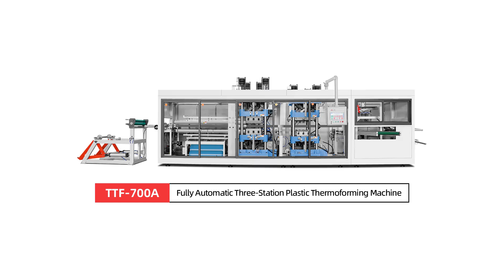Fully automatic three-station plastic thermoforming machine for producing plastic lunch boxes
Let's make a brief introduce about our TTF-700A three station plastic thermoforming machine. First, compared with previous normal vacuum machine, our TTF-700A is a fully automatic plastic thermoforming machine which integrated sheet loading, sheet convey, heating, forming, cutting, stacking and rewinding. Because of the fully automatic which brings high speed, more efficiency, lower human resource cost (as vacuum thermoforming machine speed is around 8-10 cycles /min but our TTF-700A can reach up to 30 cycles /min ). The working theory is a combination of pastive and negative pressure with assiting strenthing in mould by some nylon plugs. Which makes it have more powerful ability of making products. So it brings wider application just like big deep and more complicated  botton. TTF-700A is driven by full servo motor, which makes more  precise, more efficient, lower noise, longer machine using time. TTF-700A final products will have a widely used, such as food container, egg tray, seedling plate, plate, coffee lid etc.